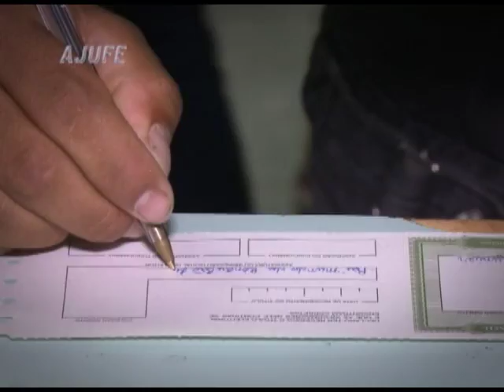Programa nª 696 - Expedição da Cidadania Rio São Francisco 2ª etapa (1ª parte)